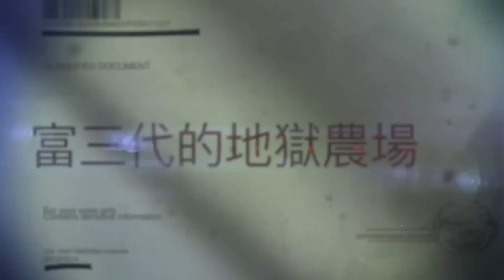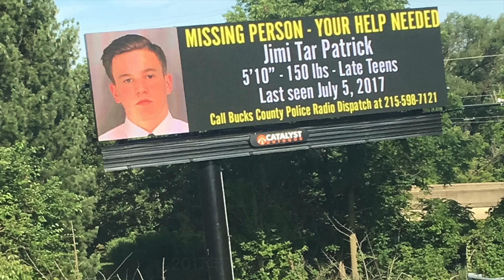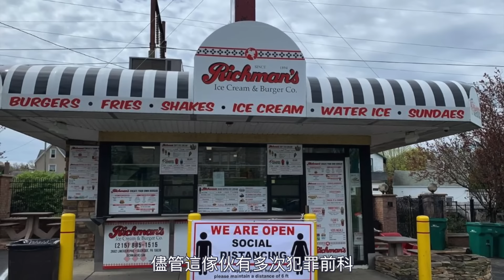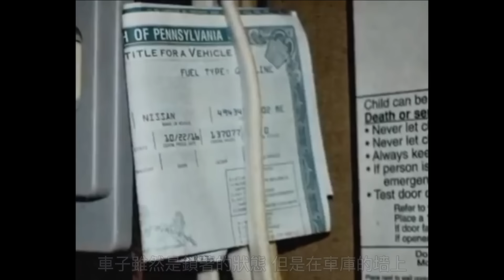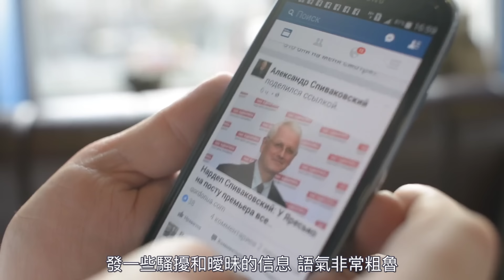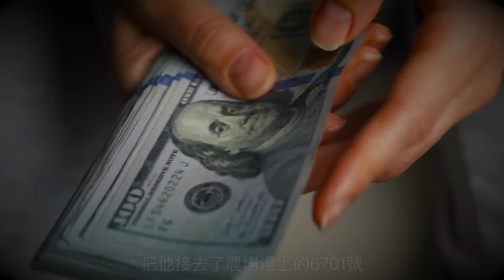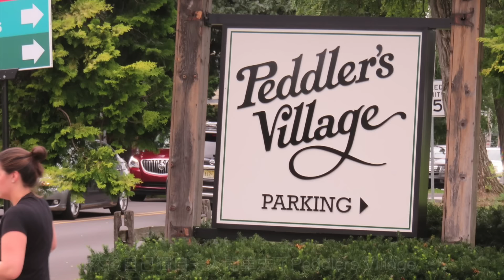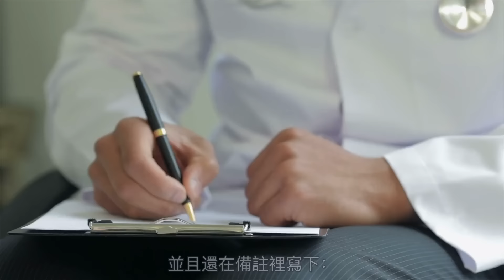美國賓夕法尼亞州的小鎮 在短短的3天時間裡 有4名男子接連失蹤 隨著調查的深入 他們把目標 集中在了一處農場裡.......